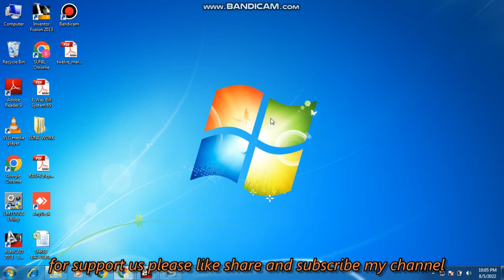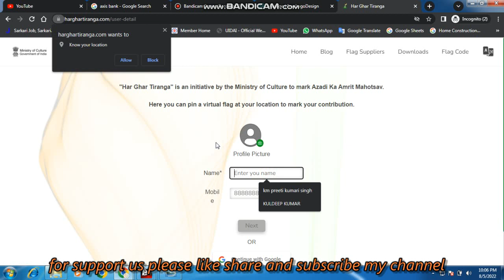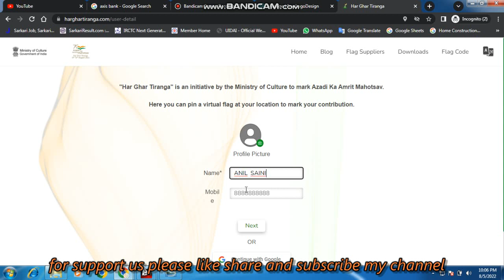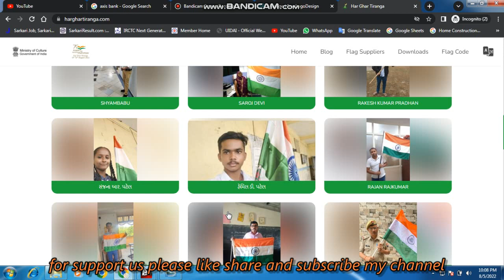how to pin virtual flag @ your location har ghar tiranga tiranga kaise pin karein apni location pr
This new initiative by PM har ghar tiranga in the occasion of 75th Independance day or "Amrit Mahotsav",